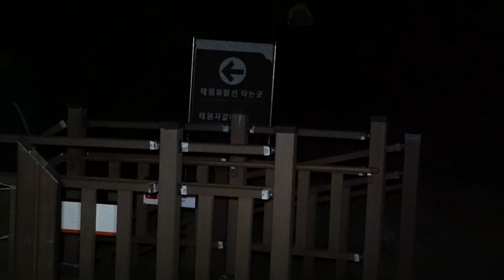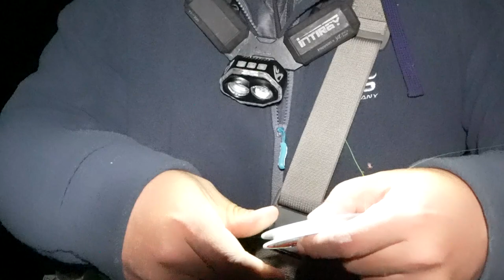[SUB]부산 영도 태종대 전갱이 루어 낚시ㅣ볼락과 쏨뱅이는 덤ㅣアジング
주말 저녁 산책한다고 생각하고 가볍게 부산 영도 태종대에서
전갱이 루어 낚시를 즐겨 보았습니다.
가는길이 숲이 울거진 산책로여서 맑은 공기를 마시며 산책하는
느낌으로 낚시를 다녀왔습니다.
아직 시즌 초반이라 많은 개체수는 만날 수 없었지만
짧은 낚시에 재밌는 낚시를 즐기고 왔습니다.
이곳 태원은 걸어서 10분정도 이동해야하는데
가볍게 운동과 낚시를 동시에 즐기실 분들에게 추천 드립니다.

첫 도보권낚시영상이 무려 40분이나되서 지루하실 수 있는데요..
영상내용에 채비방법, 루어 운영방법과 바다상황
그리고 어떤 상황에 어떤 방법으로 전갱이를 낚아냈는지
도움이 될만한 부분이 있을것같아서 낚시를 하는 영상은 편집이 없이
그대로 올렸습니다. 제 영상은 이렇게 긴 영상도 있을것같고
짧은 영상도 있을것 같습니다. 한 가지로는 모두의 입맛에 마출수 없어
올해는 다양한 방법들을 시도하여 영상을 올려볼 생각입니다.
보고 싶은 부분만 넘겨서 보셔도 됩니다.

01:45 낚시시작과 사용장비 설명
08:45 낚시 설명중에 첫 히트
12:45 물고기 랜딩
23:29 물고기 랜딩
25:30 물고기 랜딩
27:30 밑걸림으로 인한 채비 재세팅
31:43 물고기 랜딩
38:30 마무리

제가 보여드리는 낚시 영상이 대상어를 낚는 정답이 아닐 수 있습니다.
하지만 대상어를 낚아 올리는데 있어서 어떻게 채비를하여
어떻게 운영하는지 그리고 어떤 상황에서 대상어가 잡혔는지 설명 하겠습니다.
낚시를 하시는데 있어서 제 영상이 도움이 될만한 부분만 참고하셔서
앞으로 낚시를 하는데 있어서 대상어를 조금이라도
낚을 확률을 높이시는데 도움이 되셨으면 하는 마음에 영상을 제작하겠습니다.

fishing tackle
rod: jscompany AJ3 ver.2 582xul  출시전
reel : shimano stradic 1000s
line : gosen lumina shain 0.3
leader line : torey L-VEIGUS 0.8

전갱이루어낚시 전문 온라인 쇼핑몰 피싱필드